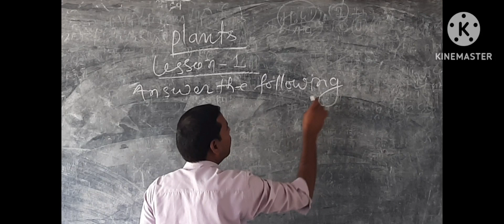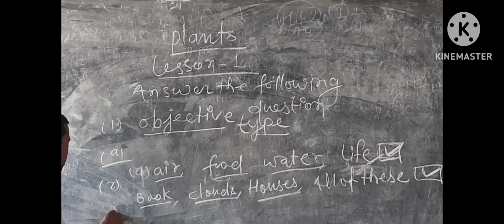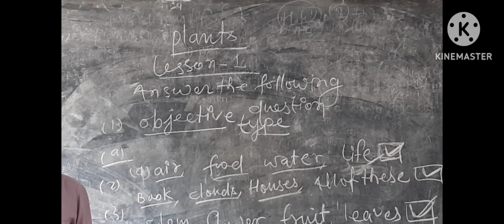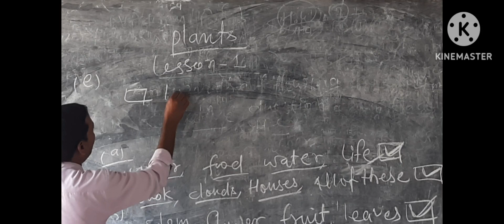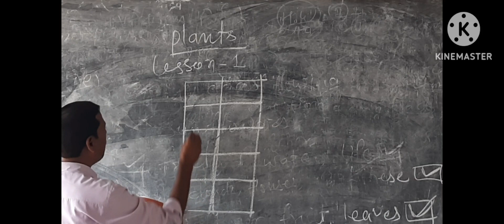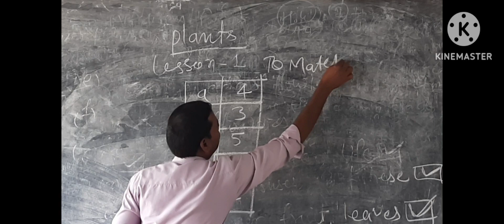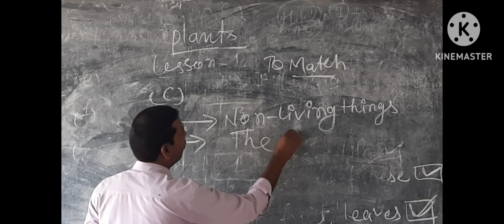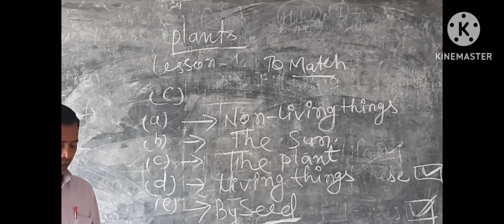2 May 2023